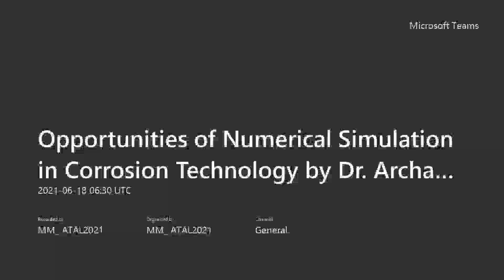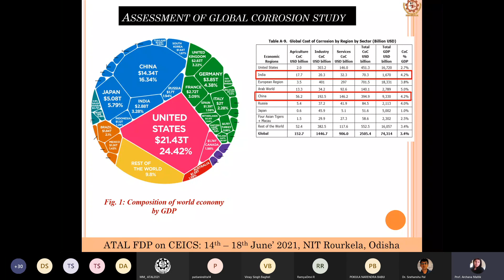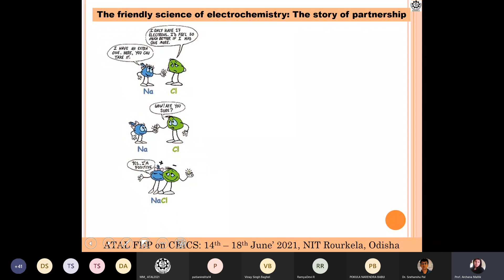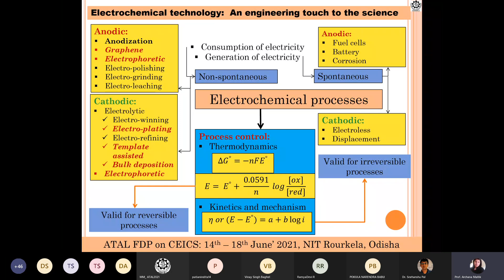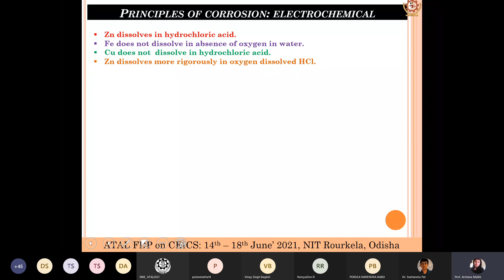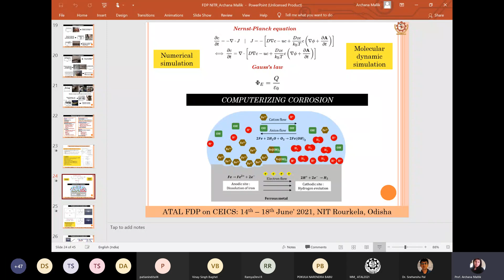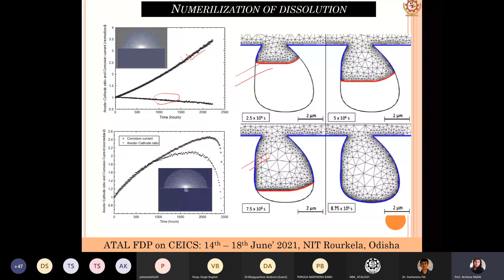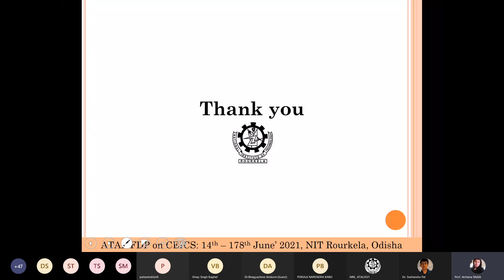Opportunities of Numerical Simulation in Corrosion Technology by Dr Archana Mallik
ATAL FDP - Computational Science for Scientific and Technological Innovations Session 14